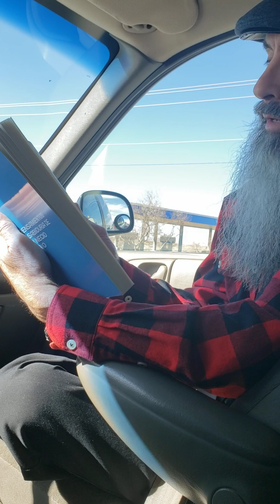Finalmente a la venta. Literatura que elevara tu alma (pronto en Ingles)